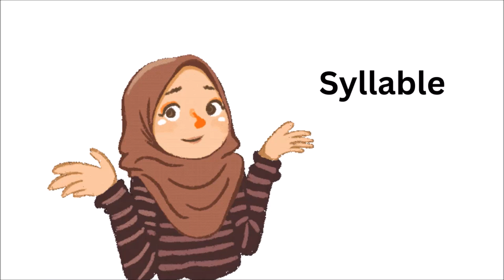Learn Single-Syllable Words English lesson Class 1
"In this exciting video, kids will Learn Single-Syllable Words through fun and interactive examples! We will start with simple words like ‘cat,’ ‘corn,’ and ‘sun’ to help children easily Learn Single-Syllable Words and understand the concept of one-beat words. Through games and activities, your little learners will quickly master how to Learn Single-Syllable Words in an enjoyable way. Whether clapping to the rhythm or forming sentences, kids will love to Learn Single-Syllable Words with us!